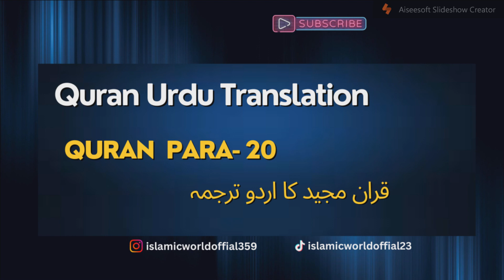Quran Para 20 Full Urdu Translation || Quran para 20 Urdu Tarjma ترجمة